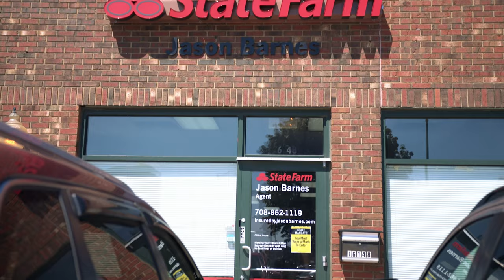Village of South Holland Jason Barnes State Farm Business Highlight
“The residents are very supportive of South Holland businesses, especially when you get involved with the community. To me it’s the perfect place to be doing business. ” —Jason Barnes, State Farm agent. The Village of South Holland is dedicated to helping independent businesses grow. Our residents are empowered to support products and services available right here in our own community. Fostering an environment for businesses is essential to our growth. South Holland really is a Village Like No Other!